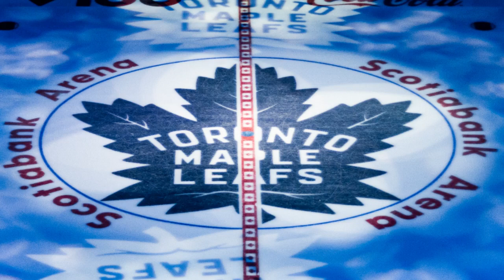2023 24 LEAFS' BREAKOUT TRIO UNMASKING THE RISING STARS! | TORONTO MAPLE LEAFS LASTEST NEWS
2023 24 LEAFS' BREAKOUT TRIO UNMASKING THE RISING STARS! | TORONTO MAPLE LEAFS LASTEST NEWS

Join us on the Toronto Maple Leafs News channel, where a devoted Leafs Nation fan brings you all the latest updates in a concise and informative manner.